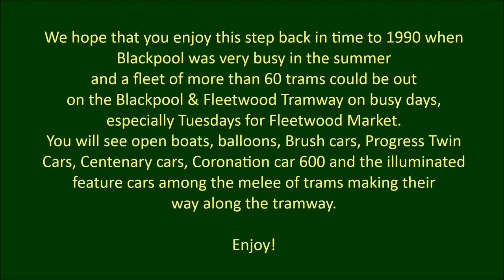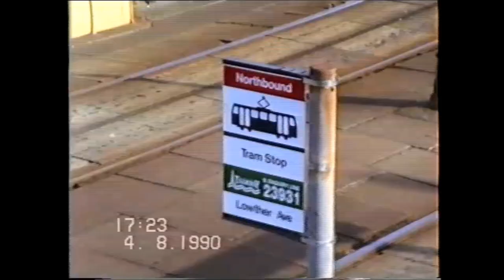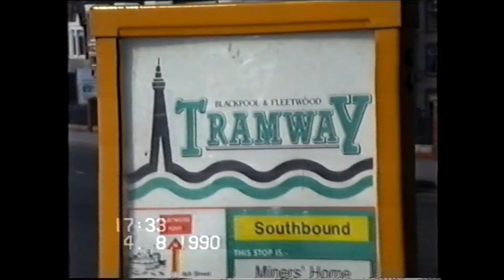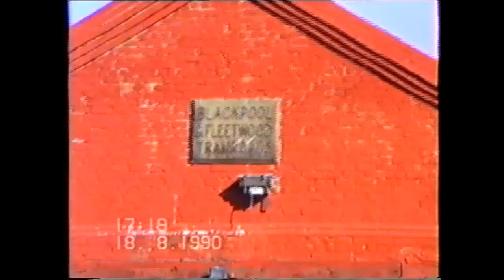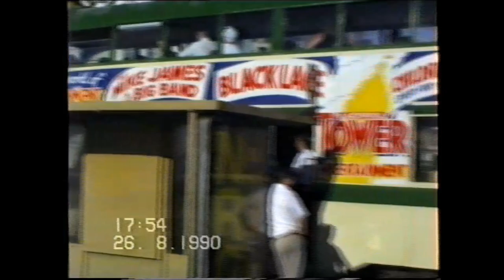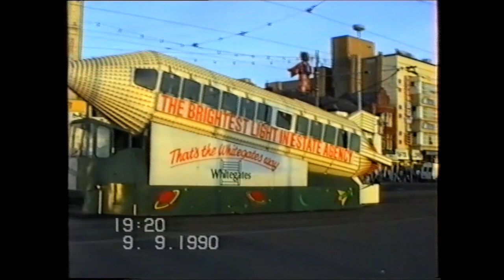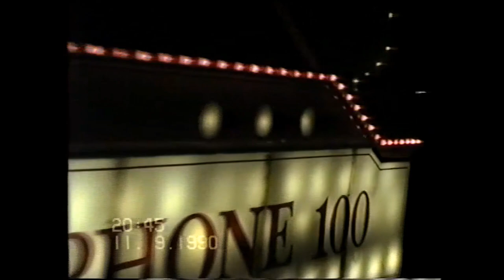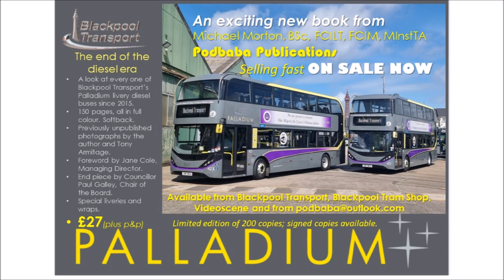Podbaba Transport Heritage Series Blackpool & Fleetwood Tramway in 1990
Welcome to Podbaba Transport Heritage Series.
Here we take a look at Blackpool Promenade in 1990.
We see Centenary cars in original livery, 1990s livery, 642 and 643 in allover adverts for Embassy Regal cigarettes and, right at the end, 647 as an advert for 42nd Street musical at the Opera House.
We see both Jubilee cars (761 and 762) sometimes together in the 1990s Atlantean bus livery and we see Progress Twincars 671-681 and 673-683 in the new 1990s livery whilst 672-682, 674-684, 676-686 and 677-687 are in half green/half cream livery. 675-685 is in a similar livery in the depot.
Many balloon cars feature as you might expect both in 1980s and 1990s livery but we also see 712 and 719 with pantographs.
Brush cars feature too and the Open Boats are out in various liveries - 602 in HandyBus black and yellow, 604 in Routemaster red and white, 605 in original livery sponsored by Fylde Tramway Society, 606 in Blue and yellow advertising Hitchens and 607 in the standard green and cream.
One man operated trams are seen either in the depot or out on the track.
Box car 40, Dreadnought 59 and Bolton 66 feature with (at 2h9m) Bolton 66 setting off without a signal bell with a young child still trying to get off the tram!
Coronation car 600 is seen in the depot and then out on the tracks.
Vanguard rebuild 619 is filmed too.

Allover advertising was featuring prominently on the trams at this time:
10     Bispham & Cleveleys Kitchens
623  ICI
625   Allover white then Family Choice
626   Mighty White Bread
630   Blackpool Pleasure Beach
631   Pricebusters
632  Blackpool Zoo Park
633   Coral island
636   Wartime green
642   Embassy Regal Cigarettes
643   Embassy Regal Cigarettes
678   Autotrader magazine
679   Isle of Man Steam Packet Company
706   Coral Bingo and Coral Island (with pantograph!)
707   Pontins
718   McDonald's restaurants
732   Whitegates Estate Agency
733-734 Fisherman's Friend
735   Royal Life Estate
736   Primesight! Advertising

Towards the end, we see 642 accident damaged in the depot; 660 turns at Cleveleys; 637 arrives at Cleveleys in the new 1990s livery freshly painted; a failed centenary car changes over at Thornton Gate and 701 is seen in the depot being prepared for its major rebuilt after which it will be turned out in lined red and white livery.

We pan around the depot to reveal more omo cars than the ones in service and we wind the blind on 675 from one end to the other to discover "Squires Gate & Airport", "North Station Blackpool"

Moving away from the Blackpool & Fleetwood Tramway, we see various buses operated by Blackpool Transport and Fylde Blue Buses. In Fleetwood, we see a Ribble ECW bodied Atlantean in service and Blackpool Routemaster 521 in a similar livery to Balloon car 707.

Architectural features include Lewis's department store and Copse Road Tram Depot in Fleetwood complete with some of the track fan.

a Podbaba Transport Heritage Series presentation
9th July 2023